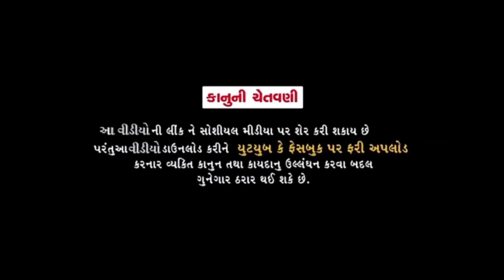વાઘુભાનો રખડેલ છોકરો//Gujarati Comedy Video//કોમેડી વીડીયો SB HINDUSTANI